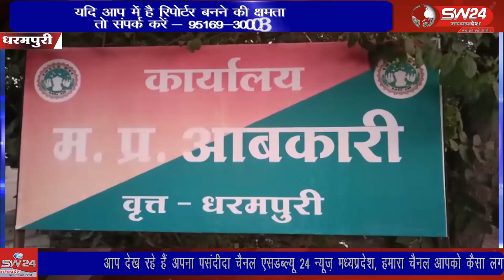SW 24 News Madhyapradesh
धारा आबकारी विभाग द्वारा बड़ी कार्यवाही करते हुए चार पहिया वाहन आईसर से 150 पेटी विदेशी मदिरा शराब जप्त कर  प्रकरण दर्ज किया। धरमपुरी से सुनिल वास्केल की रिपोर्ट